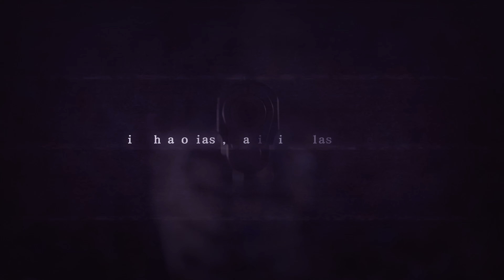【Teaser】 Hunter Terkuat Di Seluruh Dunia 「Chou Senka」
Rawr...
Akan debut tanggal 24 November 2023